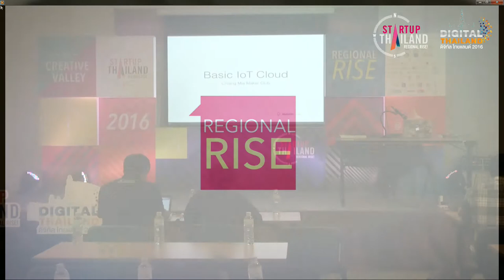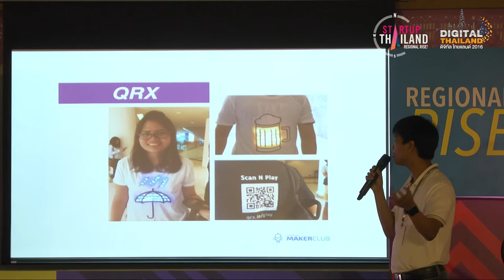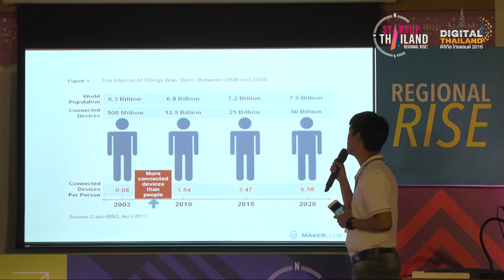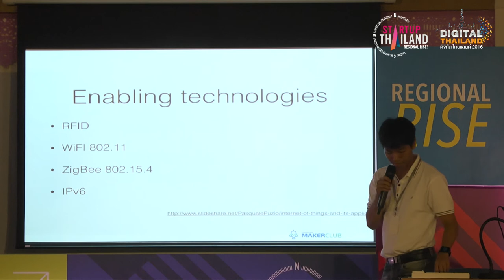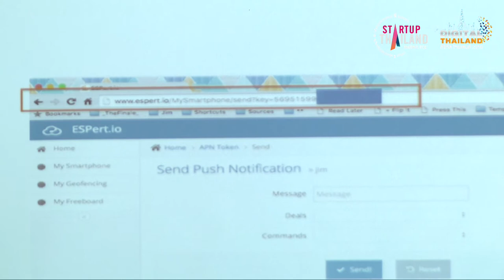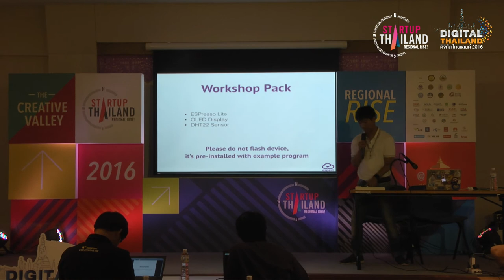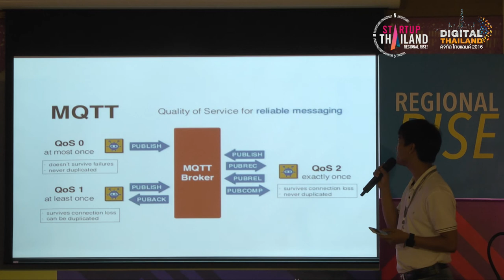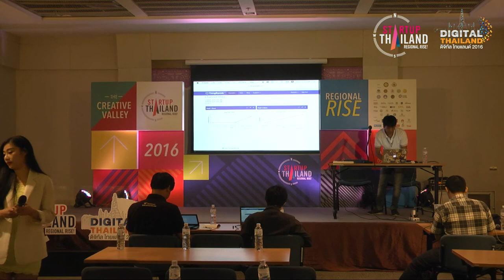Workshop on Basic IOT Cloud Part 1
เปิดตัว “Startup Thailand & Digital Thailand” บุก 3 หัวเมืองใหญ่ เหนือ-อีสาน-ใต้ - เชียงใหม่, ขอนแก่น, ภูเก็ต!!

จากกระแสตอบรับอย่างมากล้นในงาน Startup Thailand และ Digital Thailand ที่ผ่านมา วันนี้จึงเป็นที่มาของกิจกรรมที่ขยายสู่ภูมิภาคอื่นด้วยการนำ Startup Thailand และ Digital Thailand เข้าด้วยกัน!!

ประเดิมที่แรกที่ "เชียงใหม่" ในวันที่ 5-7 สิงหาคม 2559 ณ ศูนย์ประชุมและแสดงสินค้านานาชาติเฉลิมพระเกียรติ 7 รอบพระชนมพรรษา โดยกระทรวงวิทยาศาสตร์และเทคโนโลยีจับมือกับกระทรวงเทคโนโลยีสารสนเทศและการสื่อสาร

From press conference for Startup Thailand & Digital Thailand 2016 held at National Innovation Agency yesterday.
Our next stop is Chiangmai ! The event will be held at Chiangmai International exhibition and convention centre (CMECC) this 5th - 7th August 2016